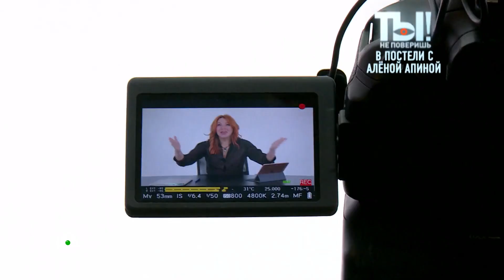Ты не поверишь! - "В постели с Алёной Апиной"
Программа "Ты не поверишь"
Тема:  "В постели с Алёной Апиной"
Дата эфира: 15 апреля 2023